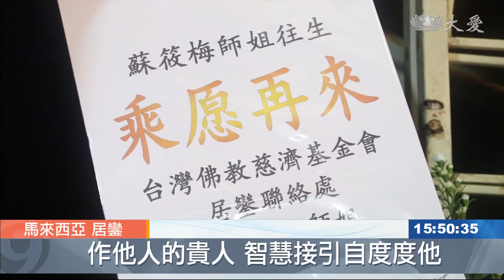20190509【人文】用生命做慈濟 化雨春風度眾生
馬來西亞慈濟居鑾聯絡處資深委員蘇筱梅，上個月因病往生，享年72歲。
追思會上，親友的淚止不住。退休老師蘇筱梅突發的心疾，撒手人寰，家屬與法親都難以接受。
志工 黃心梅：「4/25早上就接到這樣的消息，為什麼這麼突然？」
蘇筱梅的女兒 朱瑞琳：「通過今天的追思會，我才發覺到，我真的沒有想到她在慈濟是這麼的開心。如果要讓媽媽安心的話，就是自己也要做好好，再出來(當志工)再做好好。」
加入慈濟21年，蘇筱梅總是勇於承擔任務。即使需要照顧生病的母親，她還是心心念念要做慈濟事。
慈濟志工 蘇筱梅：「我們這是一個大家庭，我們在付出的當中，我們在做的當中心情很愉快，因為大家都是一家人。」
個性溫柔熱心付出，加上人生經驗豐富及善於聆聽，她是許多志工的善知識。
慈濟志工 郭秀明：「她待人很誠懇、很坦誠，當我本身我有一些問題的時候，我會找蘇老師聽我說話，蘇老師總是會安慰我，她會用上人的法來給我正能量。」
慈濟志工 鍾詠名：「她知道要薰法香、要帶動我們。每一天四點半，她就會打電話給我，是邀約我跟我家師姊一起去，晨鐘起薰法香，給我很多的鼓勵，在任何時候，她是我人生中的貴人。」
人生的最後這一段路，蘇筱梅有法親、有家人陪伴，所有的不捨都化作祝福，願她乘願再來。
王成耀 劉寶聆 劉國佑 馬來西亞報導